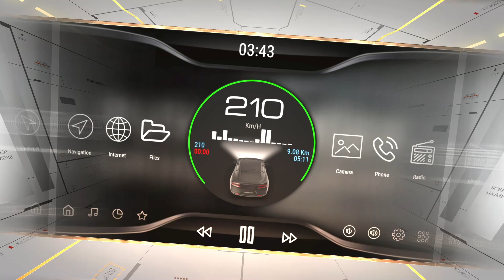CarWebGuru - smart app for Android car head units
CarWebGuru - beautiful, convenient and smart launcher for android car head unit. Does not require root rights, it is installed for free from the play market.

Features of CarWebGuru

* More than 30 beautiful themes (free and paid themes)
* Customization of buttons and themes
* Several
* Trip calendar (record and view trips on the map)
* Beautiful music visualization (with internal CWG Player)
 * Built-in music player (CWG Player) and the ability to control external players
* Lots of widgets (speed, time, statistics, weather, etc.)
 * Ability to connect buttons on the steering wheel (if technically possible)
 * Connecting to popular navigators and displaying route tips
 * The application is free, but you can buy useful Pro functions